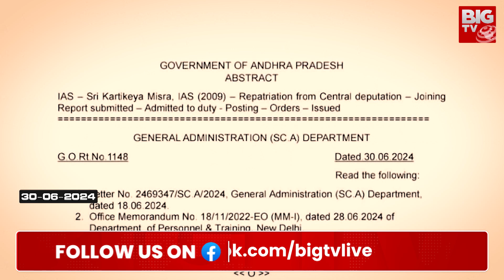చంద్రబాబు ఫోకస్ వీటిపైనే | AP CM Chandrababu Naidu Ruling Updates | BIG TV